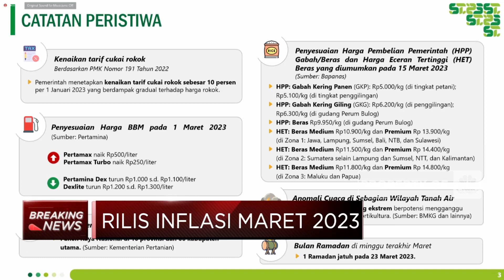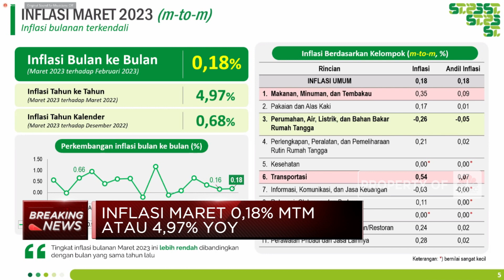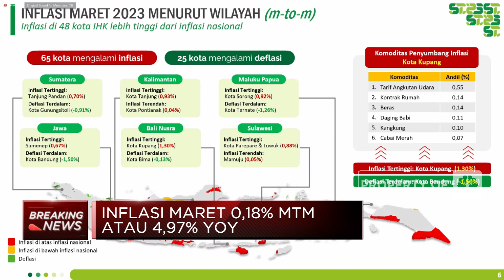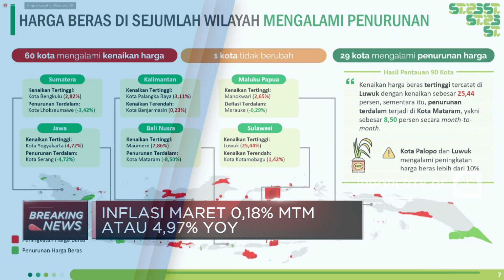Lebih Rendah Dari Ekspektasi, Inflasi Maret 2023 Capai 4,97% (yoy)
Badan Pusat Statistik (BPS) merilis perkembangan inflasi Indonesia pada bulan Maret 2023.

Inflasi Maret 2023 tercatat 0,18% (mtm) atau 4,97% (yoy). Dimana 65 kota mengalami inflasi dan 25 kota mengalami deflasi

Selengkapnya saksikan Breaking News, CNBC Indonesia (Senin, 03/04/2023)